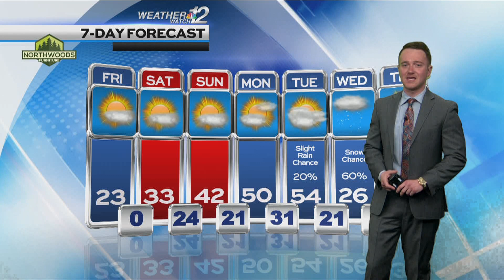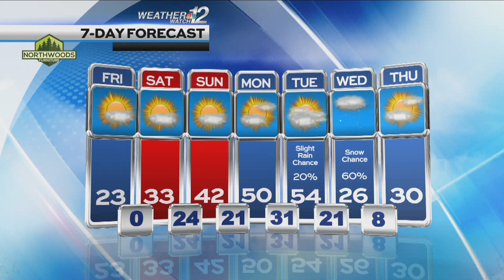Konrad's Friday Forecast 02/22/24